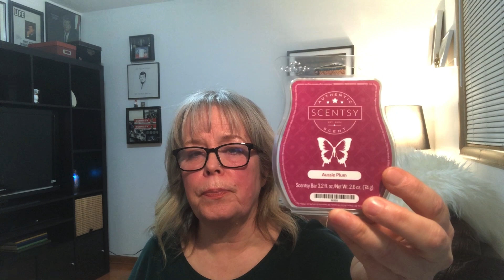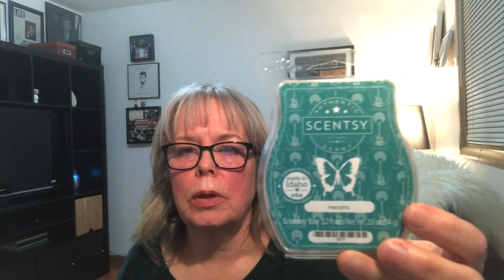Scentsy Club Haul & Exclusive BBMB First Impressions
Scentsy Club Haul! Contains the exclusive BBMB's & some of the Fall/Winter 2021 scents that are discontinuing. Come check it out!